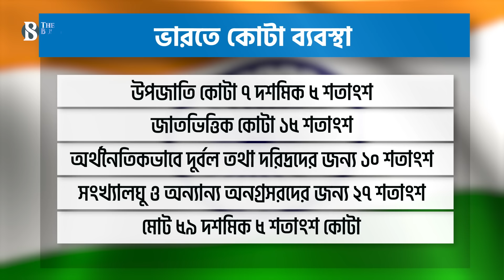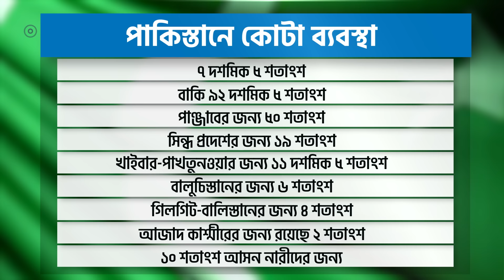বাংলাদেশ ছাড়াও অন্য দেশে কেমন কোটা ব্যবস্থা? | Quota System | The Business Standard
সরকারি চাকরিতে কোটা ব্যবস্থা সংস্কারের জন্য সারাদেশব্যাপী চলছে আন্দোলন। কেনো এই আন্দোলন? কী রয়েছে কোটা ব্যবস্থায়? বাংলাদেশ ছাড়াও আর অন্য কোনো দেশে কি এ ব্যবস্থা রয়েছে?